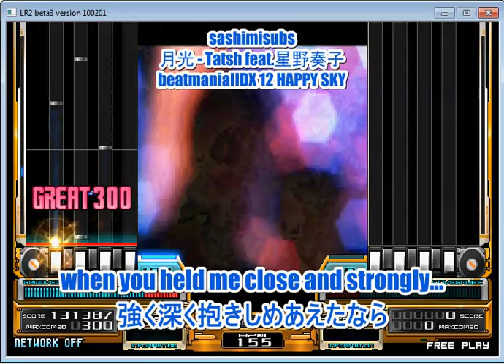sashimisubs - 月光 beatmaniaIIDX 12 HAPPY SKY [translation]